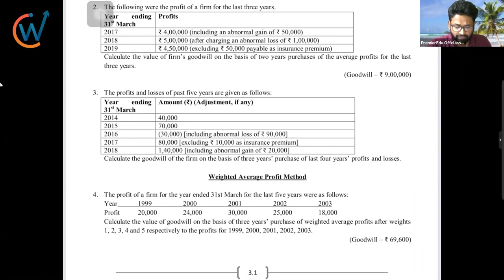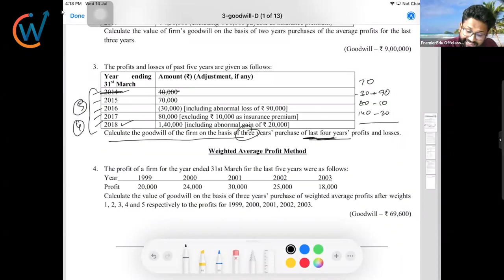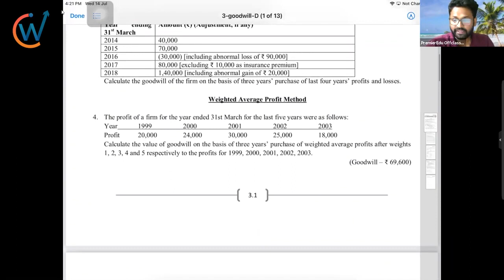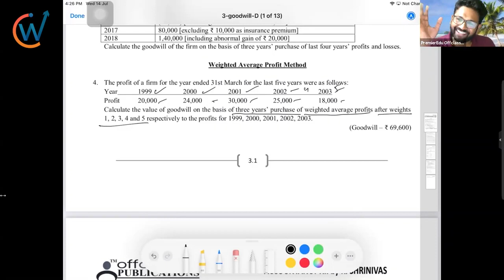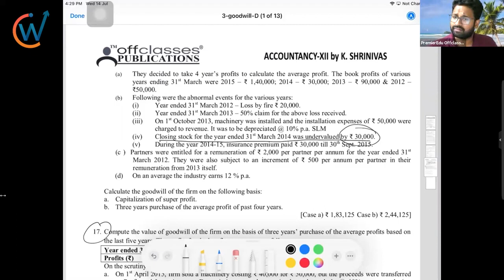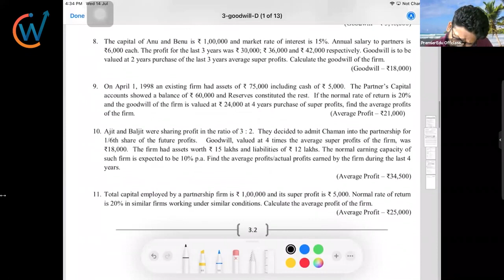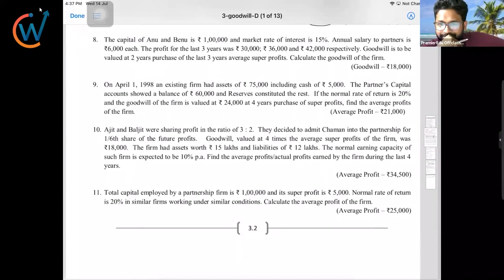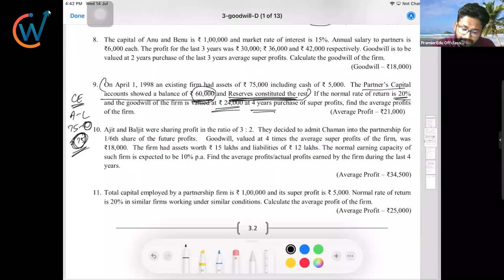19. Valuation of Goodwill (Bookish Question 1-14) || Class-XII || Video-19